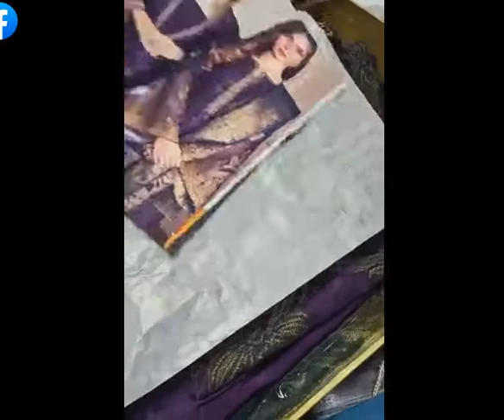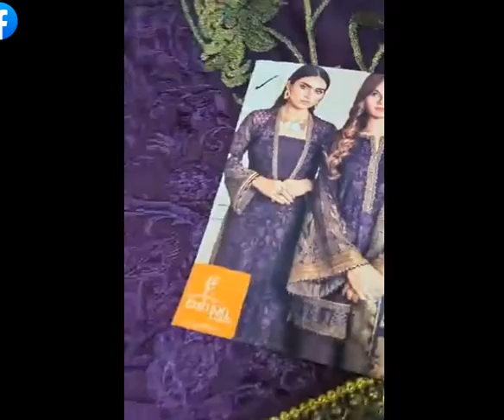AMETHYST branded dress review 💕 💕 💕 💕 💕 💕 💕 💕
Fashion Flare Brings you 'Baroque' "AMETHYST" (0076) Forever Hit Code Restock 🔥 Limited Stock. Live From our DHA 𝗢𝘂𝘁𝗹𝗲𝘁.